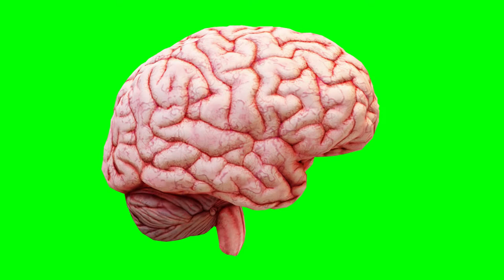Copyright Free 3d Animated Brain Green Screen Effect | Chroma Key | Royalty Free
# Information about video :-Is video me aapko Copyright Free Animated 3D Brain Green Screen Effect milega jise aap apni video me bilkul free me use kar sakate hai.